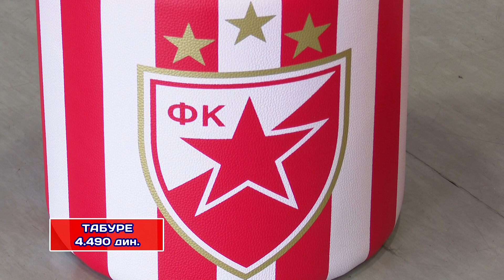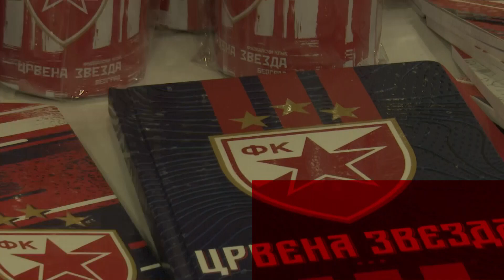RED STAR SHOP | Osećajte se kao na klupi Marakane